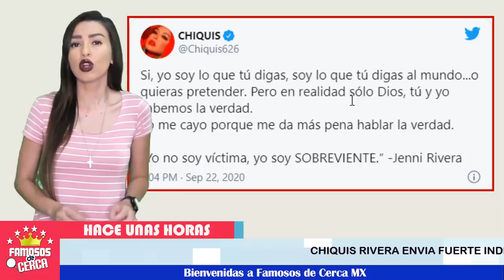⚠️🔥 ¡ Chiquis 𝗥𝗜𝗩𝗘𝗥𝗔 Deja 𝗖𝗢𝗡𝗧𝗨𝗡𝗗𝗘𝗡𝗧𝗘 Mensaje a Lorenzo Méndez ! 🔴😱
A pesar de las miles de criticas que recibe Chiquis Rivera quiere dejar esto claro.

 BIENVENIDOS!!!